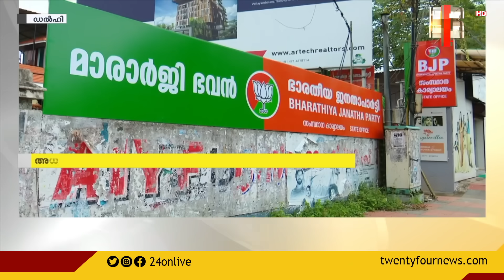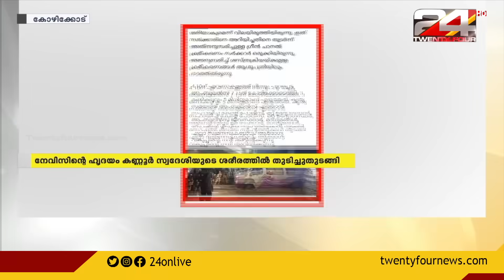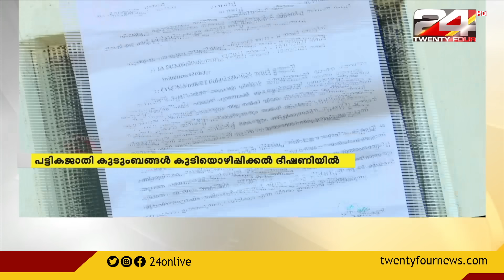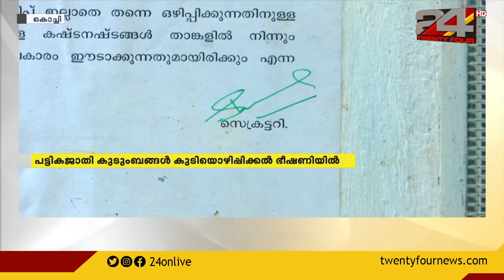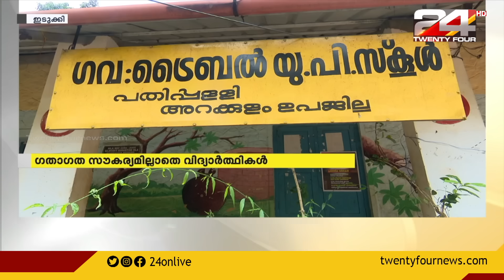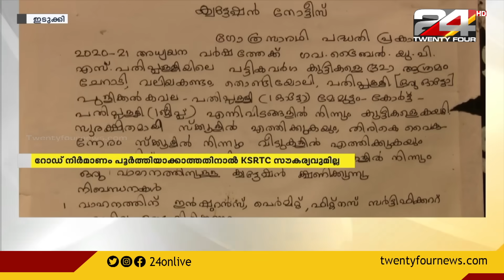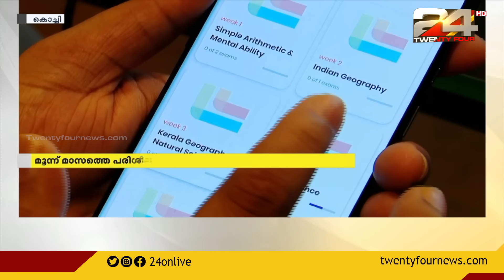24 വാർത്ത | 26 September 2021 | 24 News